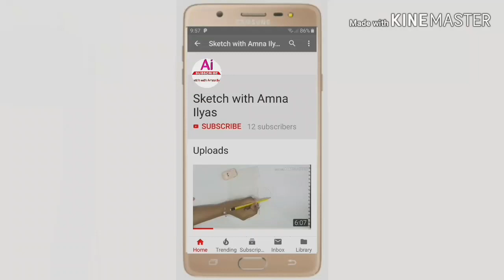How to draw lips and fingers | Sketch with Amna Ilyas